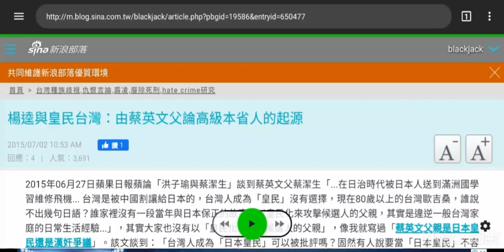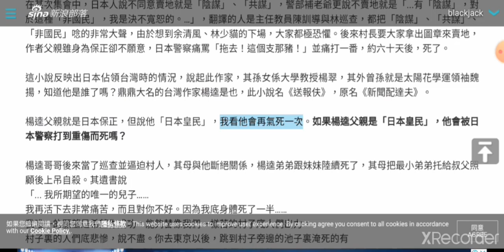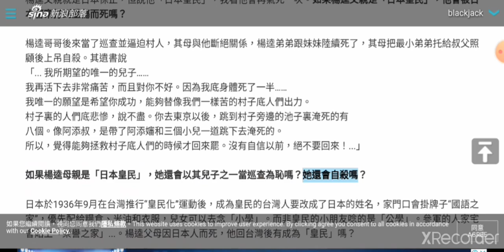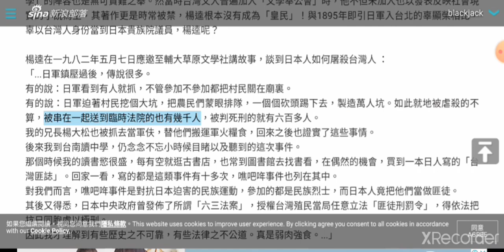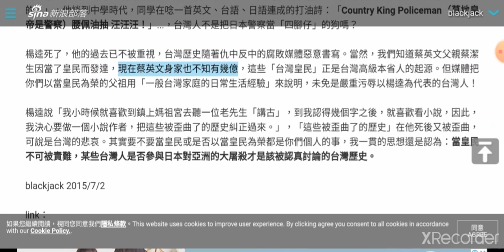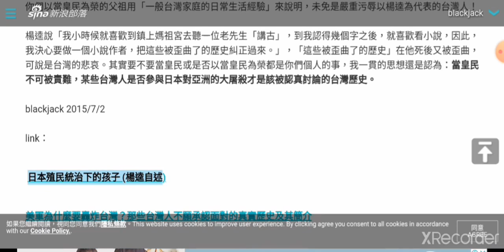楊逵與皇民台灣：由蔡英文父論高級本省人的起源，轉型正義不澄清楊翠祖父那時代的臺灣人不是皇民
楊逵與皇民台灣：由蔡英文父論高級本省人的起源

2015年06月27日蘋果日報蘋論「洪子瑜與蔡潔生」談到蔡英文父蔡潔生「...在日治時代被日本人送到滿洲國學習維修飛機... 台灣是被中國割讓給日本的，台灣人成為「皇民」沒有選擇，現在80歲以上的台灣歐吉桑，誰說不出幾句日語？誰家裡沒有一段當年與日本保正的故事？以皇民化來攻擊候選人的父親，其實是違逆一般台灣家庭的日常生活經驗...」，其實大家也沒有以「皇民化來攻擊候選人的父親」，像我就寫過「蔡英文父親是日本皇民還是漢奸爭議」。該文談到：「台灣人成為「日本皇民」可以被批評嗎？固然有人說要當「日本皇民」不容易，要先成為「三腳仔」才有機會成為「日本皇民」，但我認為：乙未割台已陷台灣至任人宰割的地步，不能因此強烈責怪「三腳仔」想當「日本皇民」的意願，李登輝說他22歲以前是日本人，此其意也。」。但蘋果日報以會說日語與「皇民化」相提並論，這才是「違逆一般台灣家庭的日常生活經驗」，以下就來看台灣媒體如何無恥的說謊。

1932年間，有一台灣人寫了一篇小說，故事中提到他父親聽到日本因XX 製糖公司要開辦農場收買土地而難過，在某次集會中，日本人說不同意賣地就是「陰謀」、「共謀」，警部補老爺更說不賣地就是「...有「陰謀」，對於這種「非國民」，我是決不寬恕的。…」，翻譯的人是主任教員陳訓導與林巡查，都把「陰謀」、「共謀」、「非國民」唸的非常大聲，由於想到余清風、林少貓的下場，大家都極恐懼。後來村長要大家拿出圖章來賣地，作者父親雖身為保正卻不願意，日本警察痛罵「拖去！這個支那豬！」並痛打一番，約六十天後，死了。

這小說反映出日本佔領台灣時的情況，說起此作家，其孫女係大學教授楊翠，其外曾孫就是太陽花學運領袖魏揚，知道他是誰了嗎？鼎鼎大名的台灣作家楊逵是也，此小說名《送報伕》，原名《新聞配達夫》。

楊逵父親就是日本保正，但說他「日本皇民」，我看他會再氣死一次。如果楊逵父親是「日本皇民」，他會被日本警察打到重傷而死嗎？

楊逵哥哥後來當了巡查並逼迫村人，其母與他斷絕關係，楊逵弟弟跟妹妹陸續死了，其母把最小弟弟托給叔父照顧後上吊自殺。其遺書說
「... 我所期望的唯一的兒子……
我再活下去非常痛苦，而且對你不好。因為我底身體死了一半……
我唯一的願望是希望你成功，能夠替像我們一樣苦的村子底人們出力。
村子裏的人們底悲慘，說不盡。你去東京以後，跳到村子旁邊的池子裏淹死的有
八個。像阿添叔，是帶了阿添嬸和三個小兒一道跳下去淹死的。
所以，覺得能夠拯救村子底人們的時候才回來罷。沒有自信以前，絕不要回來！...」

如果楊逵母親是「日本皇民」，她還會以其兒子之一當巡查為恥嗎？她還會自殺嗎？

日本於1936年9月在台灣推行“皇民化”運動後，成為皇民的台灣人要改成了日本的姓名，家門口會掛牌子“國語之家”，優先配給糧食、米油和衣服，兒女可以去念「小學」。而非皇民的小朋友唸的是「公學」。參軍的人家宅會貼上「榮譽之家」...。楊逵父母因日本人而死，他回台灣後有成為「皇民」嗎？

“皇民化”運動後，台灣文壇亦被波及，除了有被要求帶筆尖上前線的宣傳隊伍外，台灣文人被迫加入「皇民文學」的陣容也是無可責難之舉。然當時台灣文人普遍加入「文學奉公會」時，他不但未加入也以發表反映社會現實的小說為主，其著作更是時常被禁，楊逵根本沒有成為「皇民」！與1895年即引日軍入台北的辜顯榮相比，辜以台灣人身份當到日本貴族院議員，楊逵呢？

楊逵在一九八二年五月七日應邀至輔大草原文學社講故事，談到日本人如何屠殺台灣人 ：
「...日軍鎮壓過後，傳說很多。
有的說：日軍看到有人就抓，不管參加不參加都把村民關在廟裏。
有的說：日軍迫著村民挖個大坑，把農民們蒙眼排隊，一個個砍頭踢下去，製造萬人坑。如此就地被虐殺的不算，被串在一起送到臨時法院的也有幾千人，被判死刑的就有六百多人。
我的兄長楊大松也被抓去當軍伕，替他們搬運軍火糧食，回來之後也證實了這些事情。
後來我到台南讀中學，仍念念不忘小時候目睹以及聽到的這次事件。
那個時候我的讀書慾很盛，每有空就逛古書店，也常到圖書館去找書看，在偶然的機會，買到一本日人寫的「台灣匪誌」。回家一看，寫的都是這類事件有十多次，噍吧哖事件也列在其中。
對我們而言，噍吧哖事件是對抗日本迫害的民族運動，參加的都是民族烈士，而日本人竟把他們當做匪徒。
其後又得悉，日本中央政府曾發佈了所謂「六三法案」，授權台灣殖民當局任意立法「匪徒刑罰令」，得依法把抗日同胞處以極刑。
因此我才理解到有些歷史之不可靠，有些法律之不公道。真是弱肉強食。...」

被屠殺的台灣人會是「皇民」嗎？

楊逵說「我這一輩子，除了抗日實踐運動之外，也寫過幾篇小說和劇本，好壞我不敢講，但都是走這條路線的。」，他談到中學時代，同學在唸一首英文、台語、日語連成的打油詩：「Country King Policeman（草地皇帝是警察）腰佩油抽 汪汪汪！」...，台灣人不是把日本警察當「四腳仔」的狗嗎？

楊逵死了，他的過去已不被重視，台灣歷史隨著仇中反中的腐敗媒體惡意書寫。當然，我們知道蔡英文父親蔡潔生因當了皇民而發達，現在蔡英文身家也不知有幾億，這些「台灣皇民」正是台灣高級本省人的起源。但媒體把你們以當皇民為榮的父祖用「一般台灣家庭的日常生活經驗」來說明，未免是嚴重污辱以楊逵為代表的台灣人！

楊逵說「我小時候就喜歡到鎮上媽祖宮去聽一位老先生「講古」，到我認得幾個字之後，就喜歡看小說，因此，我決心要做一個小說作者，把這些被歪曲了的歷史糾正過來。」，「這些被歪曲了的歷史」在他死後又被歪曲，可說是台灣的悲哀。其實要不要當皇民或是否以當皇民為榮都是你們個人的事，我一貫的思想還是認為：當皇民不可被責難，某些台灣人是否參與日本對亞洲的大屠殺才是該被認真討論的台灣歷史。

blackjack 2015/7/2

link：

 日本殖民統治下的孩子 (楊逵自述)